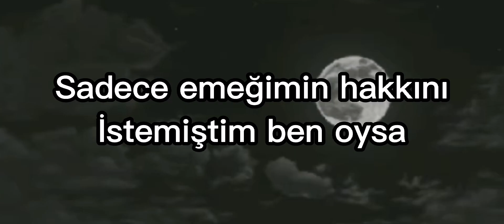Neden artık video gelmiyor? Neden emeğimin karşılığını alamıyorum? NEDEN!?